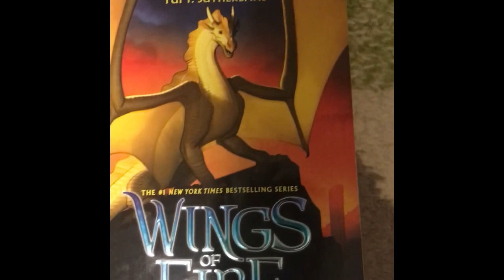Another Wings of Fire cover mistake! (Requested by SleepyGemstone)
I never noticed this!